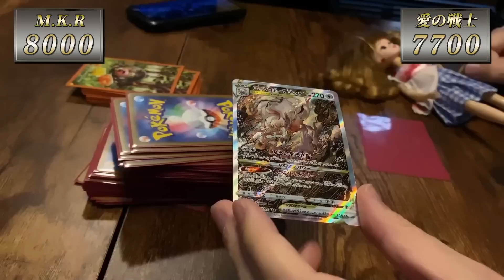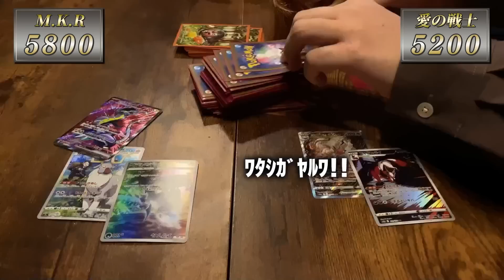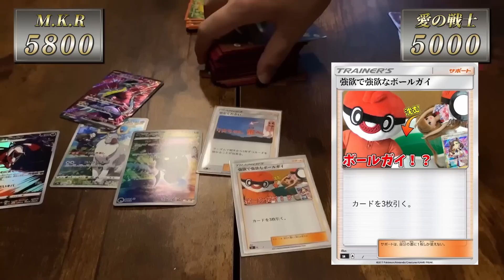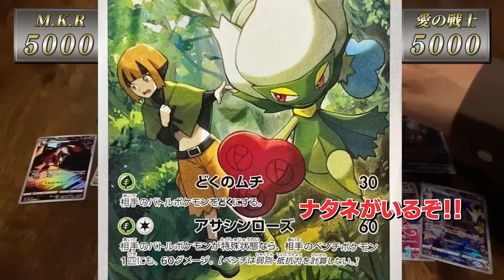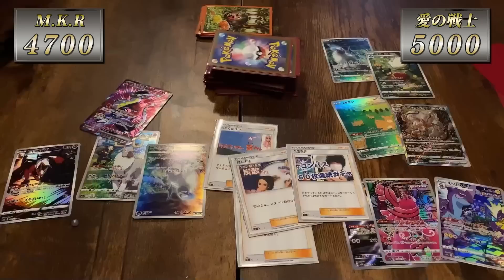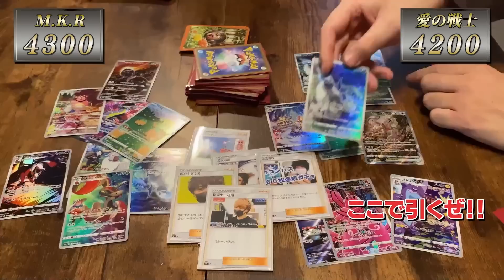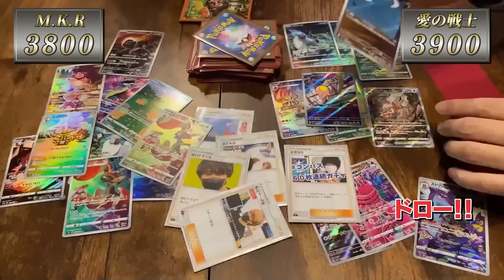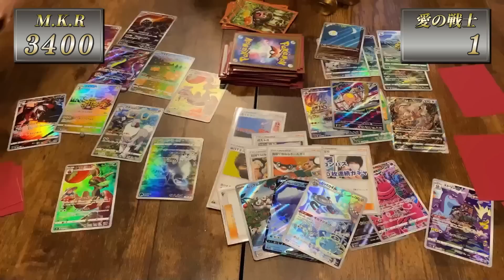愛の戦士の彼女を消滅させる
愛のゴリラの大切なリカちゃんを薬物中毒にしてやるZE☆
【サブチャンネル】@mkr6875

【M.K.R】
▼ニコニコ動画